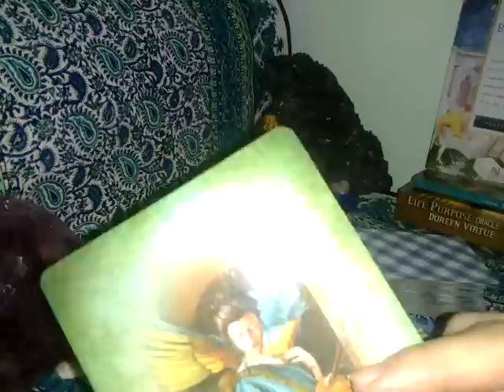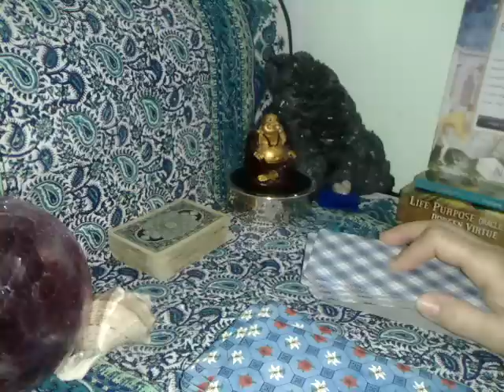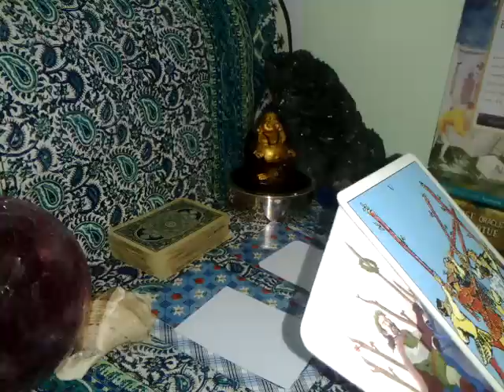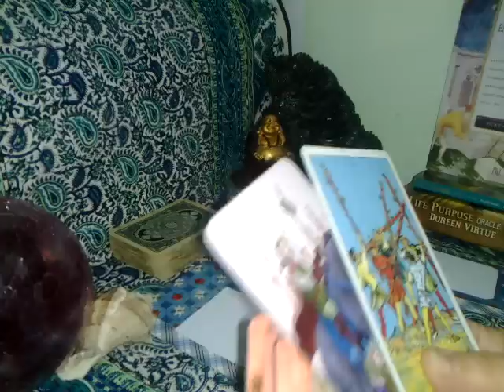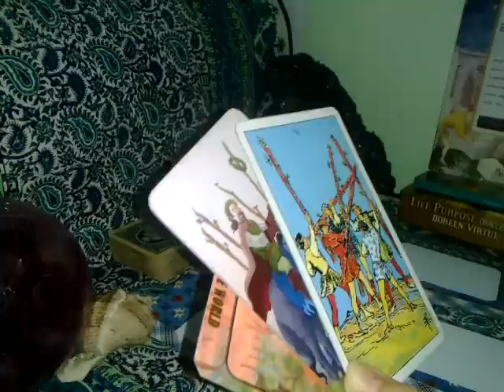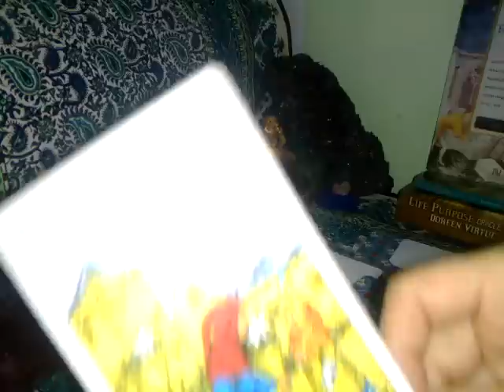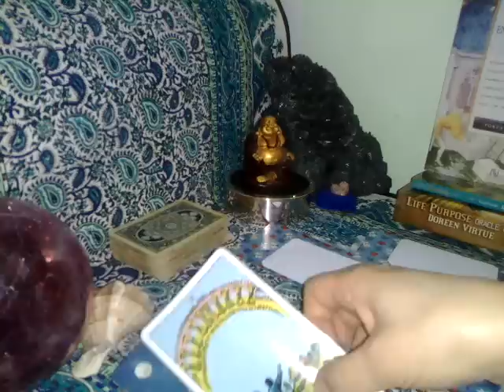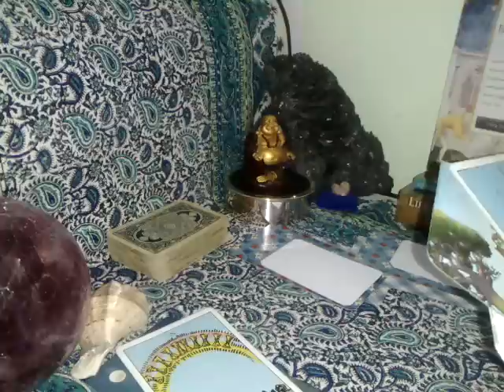SAGETATOR - APRILIE 2019 PARTEA 1